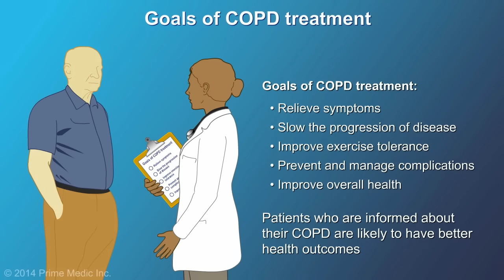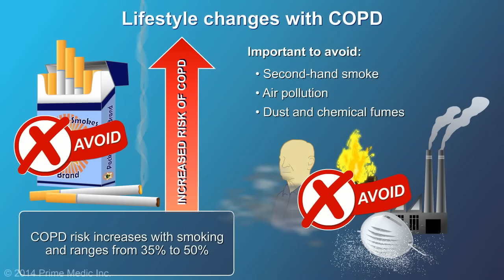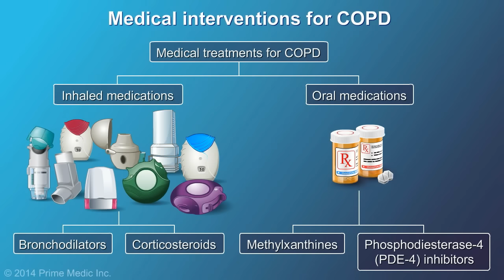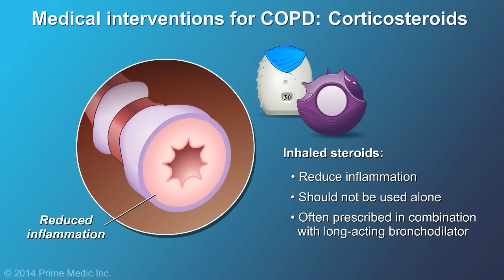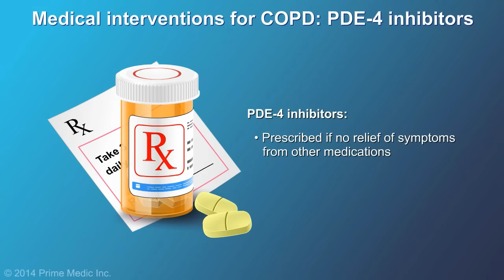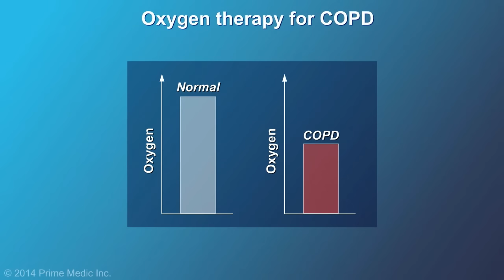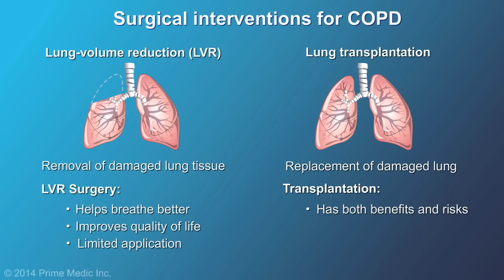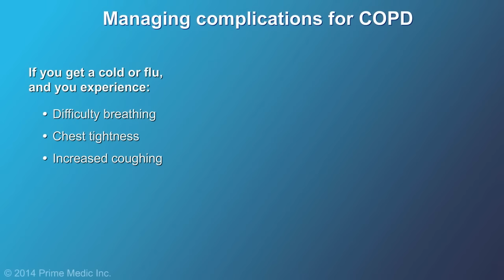Management and Treatment of COPD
This animation explains the main types of medications used to treat chronic obstructive pulmonary disease (COPD), as well as important lifestyle changes that can help patients better manage their COPD.